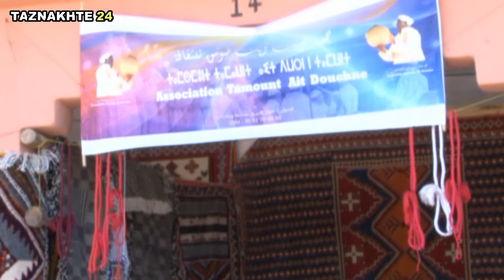كلمة رئيس جماعة إزناگن بمناسبة موسمهم السنوي